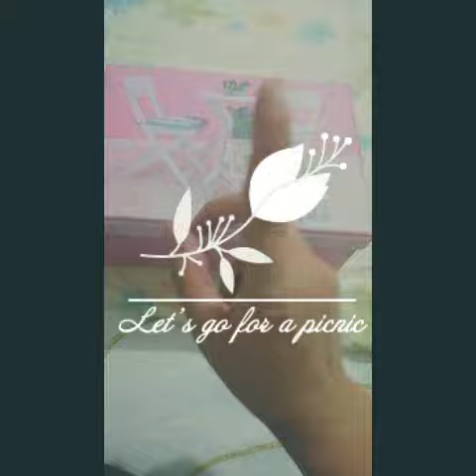Acquisto box x mettere le trozzole, poi 2 giochini x il mio patato Giulio junior 😍😍😍😍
Nuovo acquisto: box, 2 giocattoli x Giulio Junior 😍😍😍😍🗃️🗃️🗃️🗃️